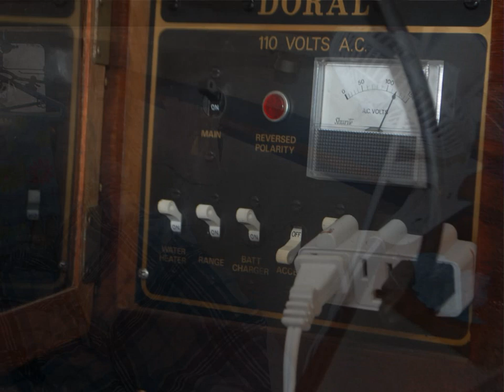24 FT BOAT FOR SALE - DORAL CAVALIER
SEE WHAT IS INCLUDED, PRICE AND CONTACT AT KIJIJI.COM  -  AD #